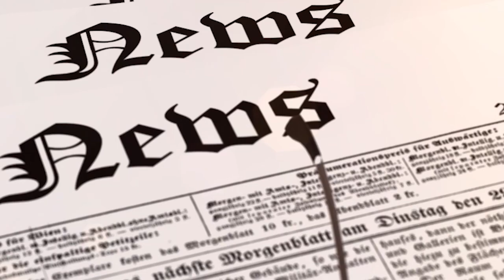Legend Jared Perkins Talks Mental Health Policy and Baseball on Champions School 207 with MLU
FOLLOW @ProjectSandlot ON TWITTER

Everyone is going through something.

Season 2, Episode 7: Jared Perkins – Mental Health Policy Reform in Washington, DC  Presented by Major League University.

Jared Perkins is a staff writer for us here at Major League University at nights, but in the day he works on making the world a better place.  He helps shape the mental health policy in Washington, DC.

If you want to hear a genuine guy, who loves baseball, talk about helping people get access to help, this is the place.  The laughs were flowing in this one.

Of course we had to finish off the show with On it or Off it where we talked about Taylor Swift, Hulu, the Royals chances to win the World Series, and more!

Thank you all, once again, for your support. It has been unbelievable! We can’t wait to see where this journey leads! Have a great week!

No matter what stage you are in life, everyone is going through the same struggles. I know we are going to get into the good news today but there are some teams out here in Arizona that are playing so I am hopefully going to get over to see them and watch them compete a little bit.  I just love to see the way this community has grown and is bringing people together.  That’s right and it’s only going to get bigger, partly because of some things we have coming up.  We have some things next week that short version is an NFT project, we will be putting some things out but FOLLOW @PROJECTSANDLOT on TWITTER and make sure you are in the newsletter.  We are going to be sending some things out to some people that have been with us since the beginning and they are going to benefit from it.  Anyways—good news of the week.  College football is back baby!  I love it.  Part of waking up on a Saturday morning and getting to see college game day on TV it gets me so amped.  Brings me back to days where Joe Mac and I were getting things rolling as kids.  What’s your thought on college football?  Same three teams every year, same three are gonna keep winning.  Something about college football Saturdays man.  I am not the biggest football fan but it is nice having games on TV on the weekends and midweek, it fires me up!  Hawaii did not win the Little League World Series, like I had said.  Michigan did end up winning but I am interested in your take on how the bracket played out.  Come on man you gotta give the kids a game three for the ship!  Slumps happen to everyone on this week’s zen but what do you do for that guys that are in a slump.  What is a way to work themselves out of a slump or a way to flip the mindset?  Take a step back.  Generally the slumps happen because we keep thinking about all the bad things that have happened and could happen.  Rather than thinkin about what could happen, let’s think about the opportunity in front of us about I get to hit.

We are going to play On It or Off It—buy or sell basically.  You are either on it, yes I am about what I just said or off it—not my thing.  Sounds good, ten of them coming at you.  Is one of them the Giants winning the World Series?  Because I am off of that.  No need because it is happening baby!  Number 1, Taylor Swift.  I am on it with the new albums.  Really?  She has gotten better.The new albums were more of a folk vibe and I dug those.  Hulu?  Off it just because I don’t have it.  Fair game.    The Washington Nationals?  In terms of talent?  Off it since they sold their entire team at the trade deadline.  Yoga?  Are you on it or off it?  Really?  Big time yoga fan?  I do it every once in a while because generally they have no flexibility whatsoever.  I should have done it more often.  Pokemon cards?  I was on it when I was little.  Big collection?  No not that big.  The NHL?

Jared Perkins.  Mental Health.  Podcast.